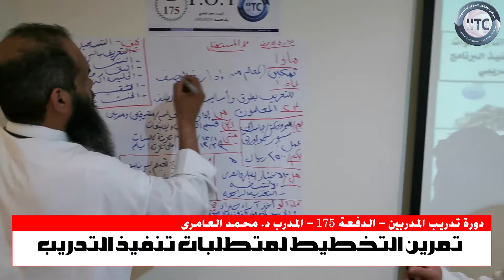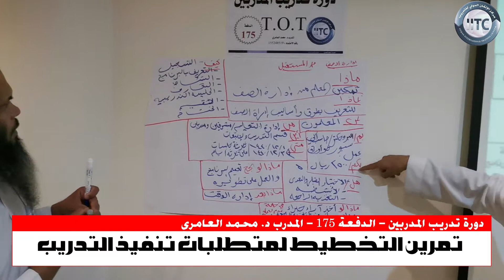من فعاليات دورة تدريب المدربين TOT المدرب د. محمد العامري